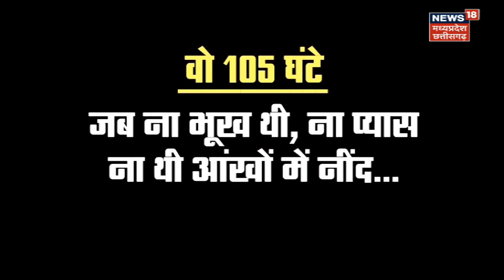CG Borewell Rescue: 105 घंटे का सबसे बड़ा Borewell Rescue Operation, जब Rahul को जिंदगी मिली दोबारा